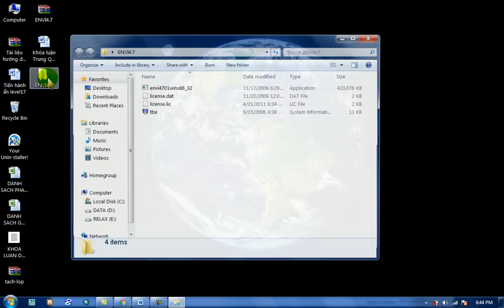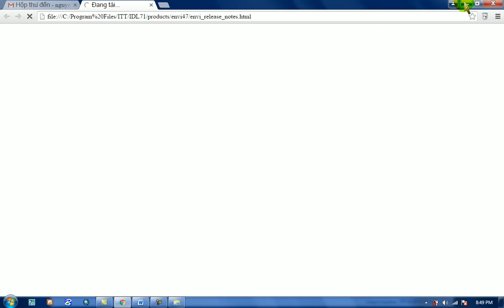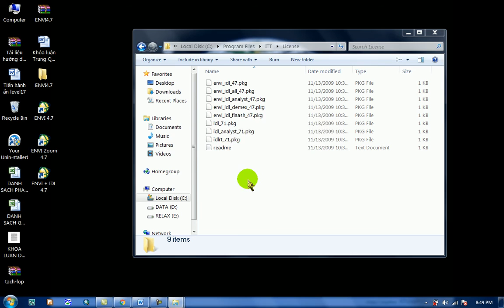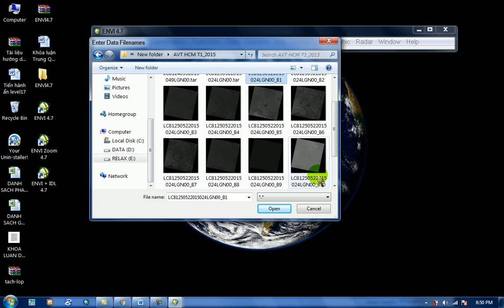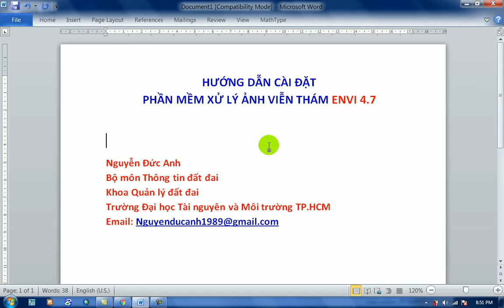Hướng dẫn cài đặt phần mềm giải đoán ảnh viễn thám ENVI 4 7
- Đào tạo các phần mềm (MicroV7, V8i, Famis, TMV.Map; ArcGIS; QGIS; Mapinfo; TKDesktop; AutoCad...);
- Dạy theo các yêu cầu liên quan đến đất đai.
- Xuất hồ sơ thửa đất; Tính diện tích thu hồi giải phóng mặt bằng.
- Xây dựng-Xử lý Bản đồ;
- Xây dựng-Xử lý dữ liệu, cơ sở dữ liệu đất đai;
- Xây dựng WEBGIS; Đào tạo lập trình WebGIS.
- Cài đặt, chuyển giao các phần mềm.